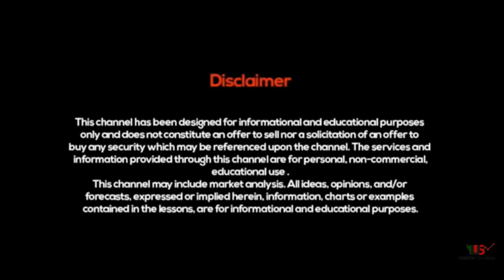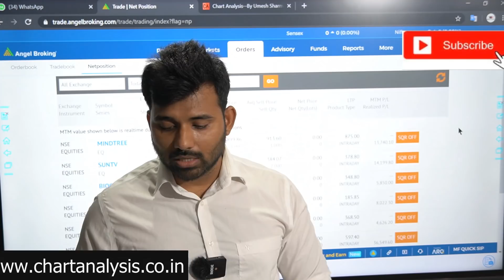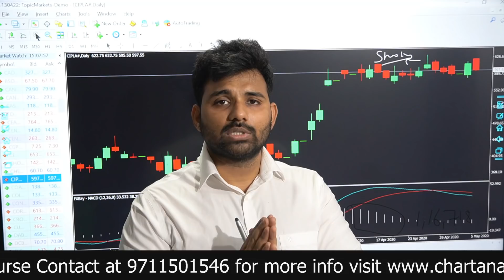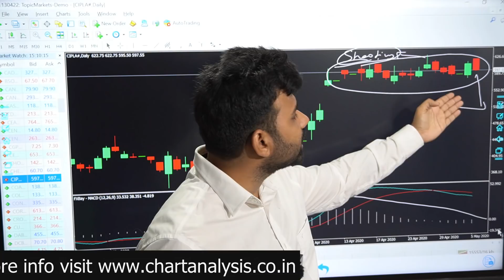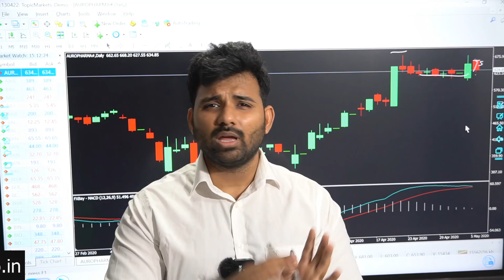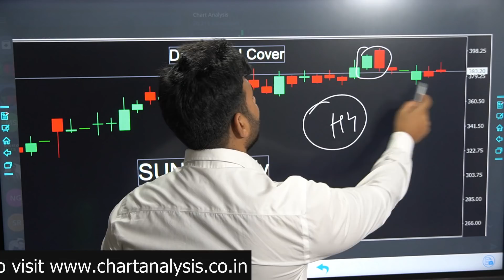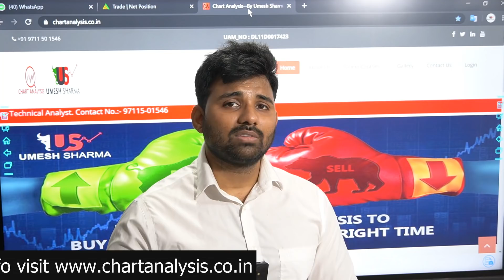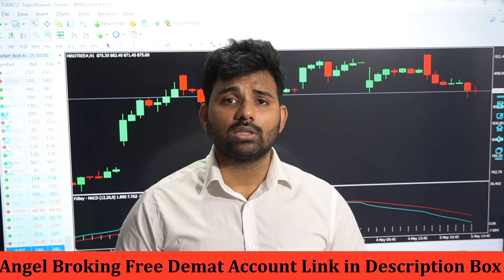₹1,16,000 Profit in Intraday Trading ...Pharma Shares का बज गया बैंड !!!